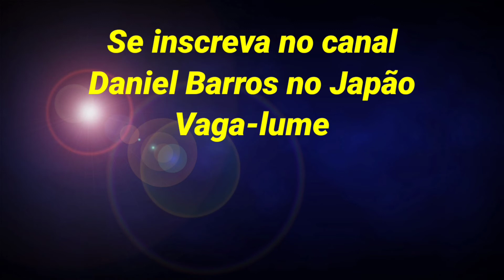Quem mandou largar a rede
Olá galerinha
Resolvi fazer esse video com esse louvor pois
Acredite que Deus nunca vai te abandonar mesmo que o mar esteja revolto